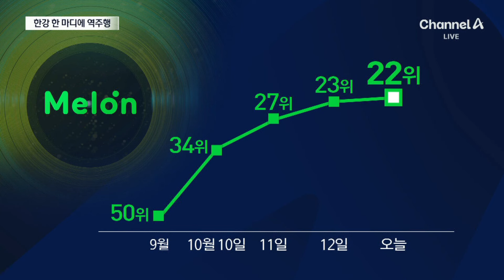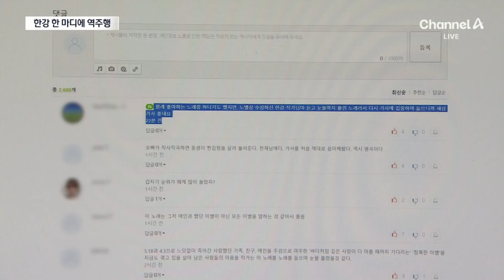한강 “듣다 눈물” 한 마디에…5년 전 노래 차트 역주행 / 채널A / 뉴스A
한강 “듣다 눈물” 한 마디에…5년 전 노래 차트 역주행

소설가 한강이 받은 건 노벨문학상인데, 갑자기 가요계 차트가 요동치고 있습니다. 한강 작가의 한 마디에 이 노래가 무서운 속도로 역주행 중입니다. 이기상 기자입니다.

〈평일〉
08시 00분 라디오쇼 정치시그널·경제시그널 (유튜브 라이브)
08시 50분 김진의 돌직구 쇼
10시 20분 김진의 더라방 (유튜브 라이브)
12시 00분 뉴스A 라이브
15시 50분 이야기 더
17시 20분 뉴스TOP10
19시 00분 뉴스A

〈주말〉
12시 00분 토요랭킹쇼·뉴스A 라이브
17시 40분 뉴스TOP10
19시 00분 뉴스A